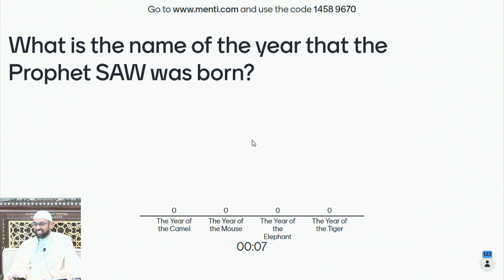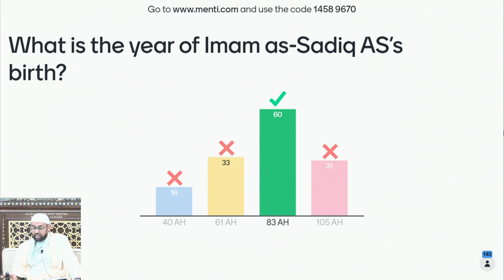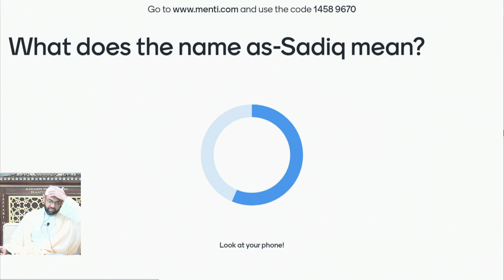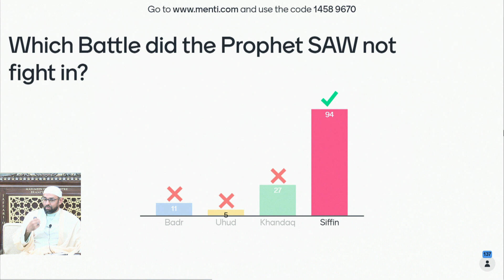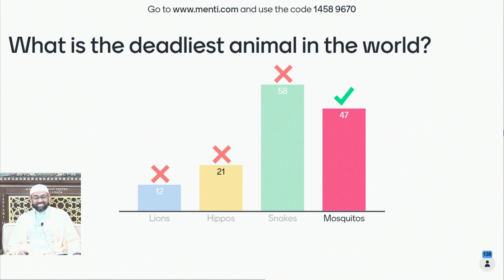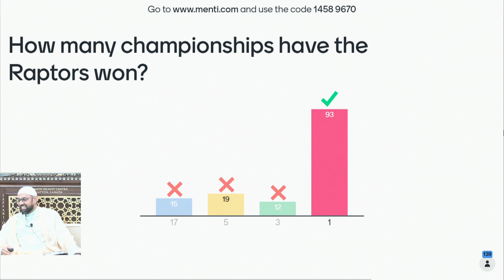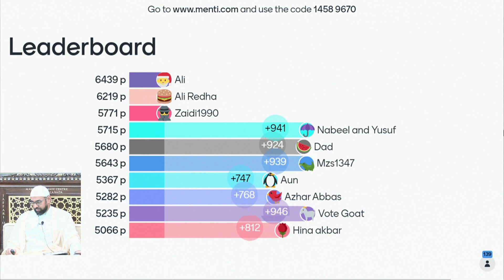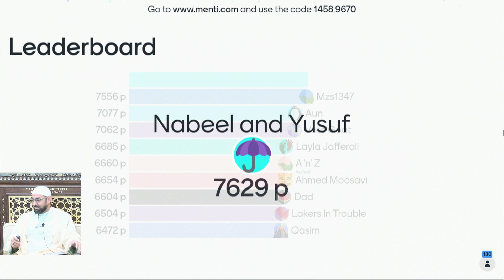The beloved of Allah - Sheikh Jaffer H. Jaffer - 17th Rabi al-Awwal 1443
-- Date: 17th Rabi al-Awwal 1443 / October 23rd, 2021
-- Occasion: Wiladat Anniversary of Prophet Muhammad (saww) and Imam Ja'far as-Sadiq (as)